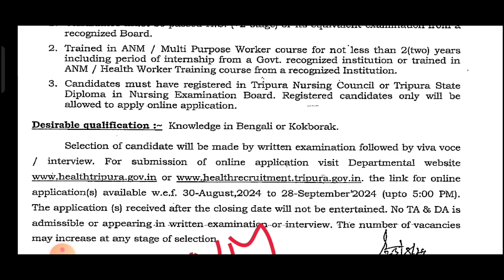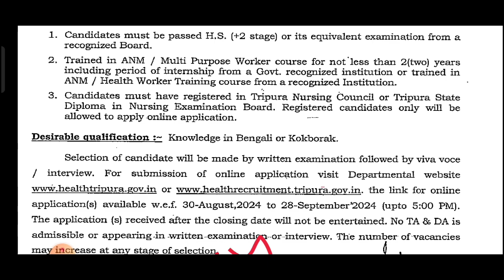TRIPURA ANM VACANCY 2024